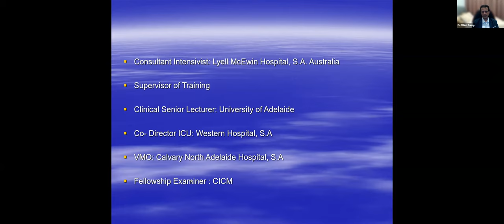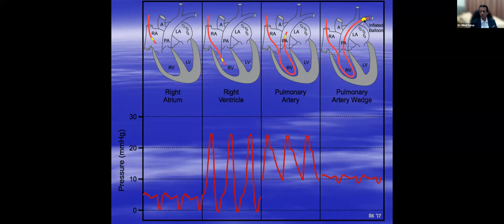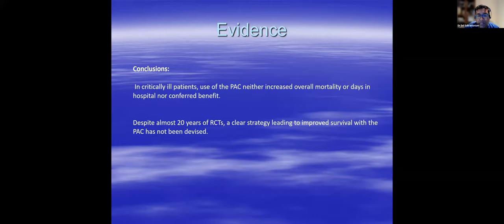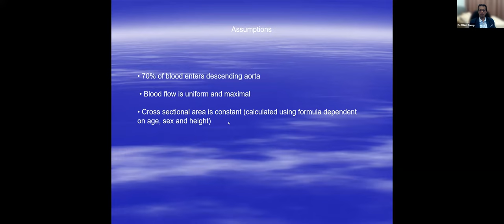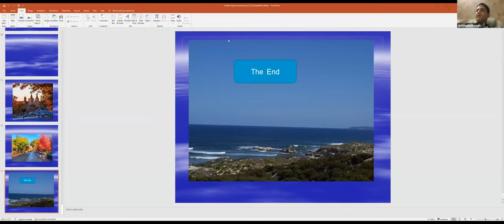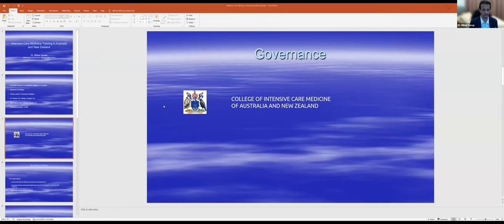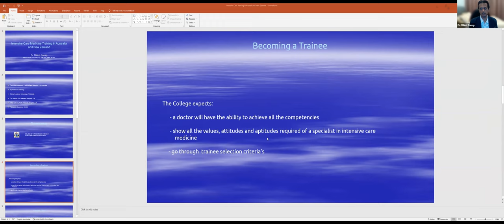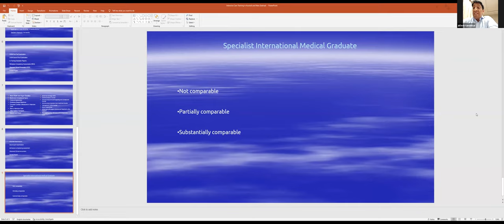CARDIAC OUTPUT MONITORING :INVANSIVE , MINIMAL INVANSIVE OR NONINVANSIVE